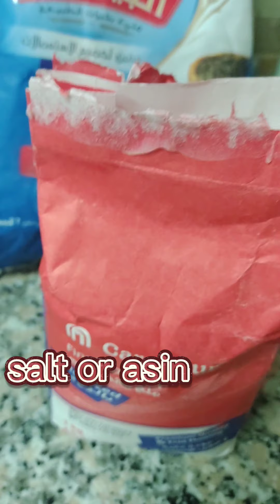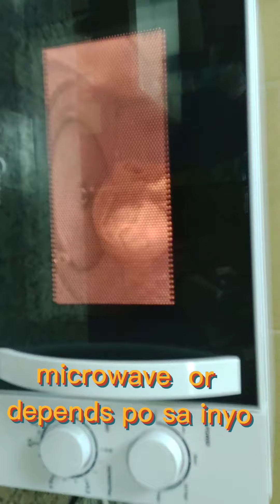instantly quickly making play dough at home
nakakatulong satin para more creativity at makakaaliw stress relievers kahit nasa bahay lang kau